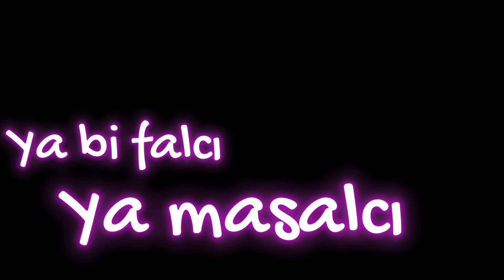HAYIRLI GÜNLER 2 0 Valorant Edit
Merhaba ben Haktan Akyüz. Sizler için güzel komik ve eğlenceli oyun videoları hazırlamaya çalışıyorum.